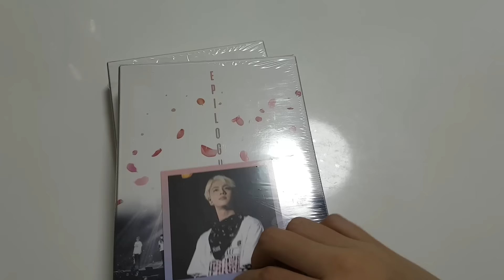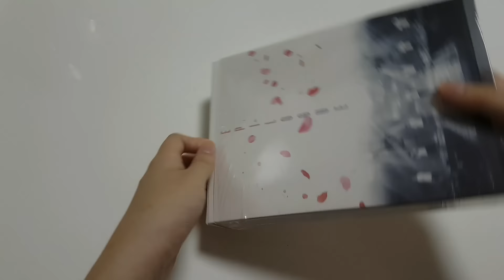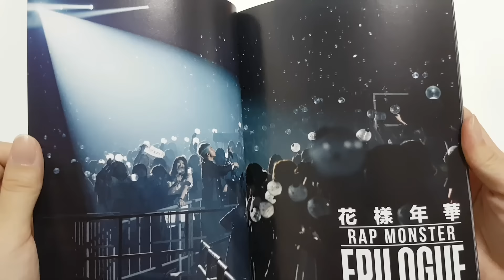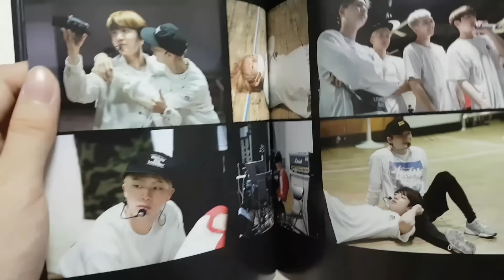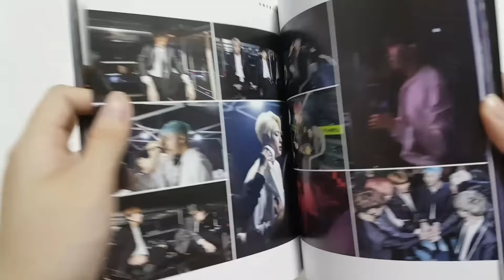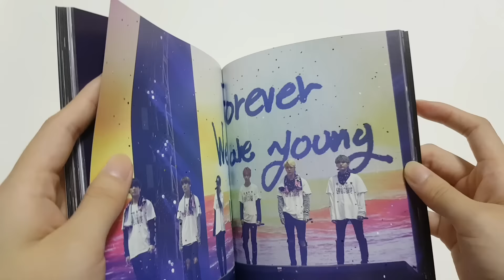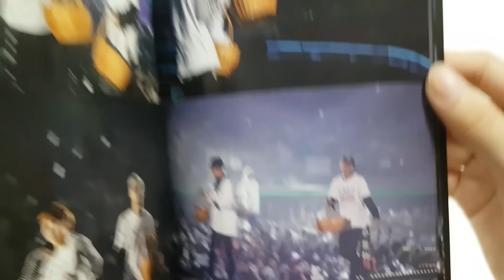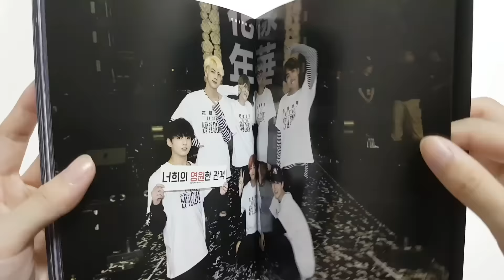[UNBOXING] BTS 화양연화 Epilogue DVD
Here's the second half of the HYYH Concert DVD! Super duper pretty isn't it *-* I really love the aesthetics ♡ Hope you liked my unboxing! I have alot of overdue stuff haha.. i will try to post more this week ^^ Seeya~